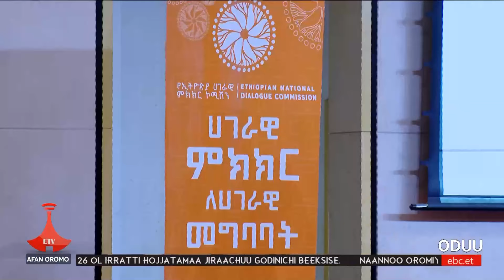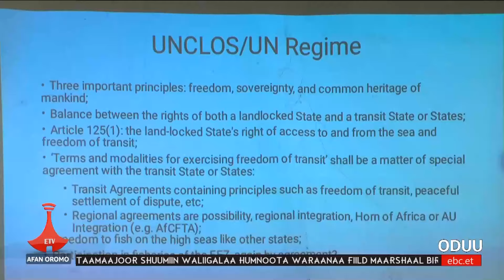Oduu Etv Afaan Oromoo, Gurraandhala 16, 2016- 6:00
Oduu Etv Afaan Oromoo, Gurraandhala 16, 2016- 6:00